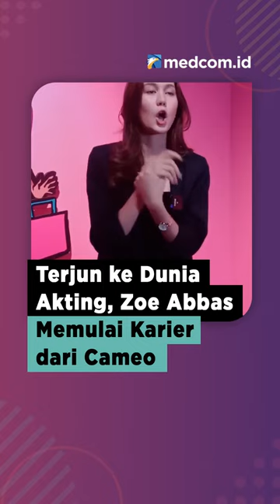TERJUN KE DUNIA AKTING, ZOE ABBAS MEMULAI KARIER DARI CAMEO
Aktris cantik Zoe Abbas Baru-baru ini Zoe membintangi serial religi berjudul "Bidadari Bermata Bening". Tapi siapa sangka, sebelum akhirnya memutuskan untuk terjun ke dunia akting teryata Zoe anti main sinetron. Zoe awalnya hanya seorang talent yang membintangi casting iklan. Bahkan, Ia sama sekali tidak mengetahui cara akting dalam sinetron maupun film. Sampai akhirnya Zoe ditawarkan menjadi cameo.